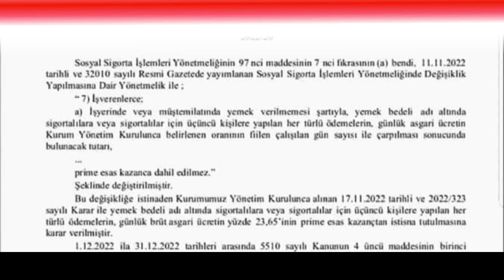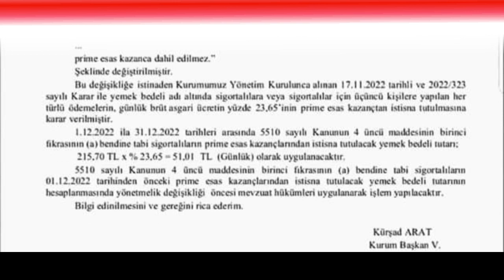4/D kamu işçilerinin tümünü ilgilendiren genelge 23 Kasım 2022 tarihinde yayınlanmıştır!